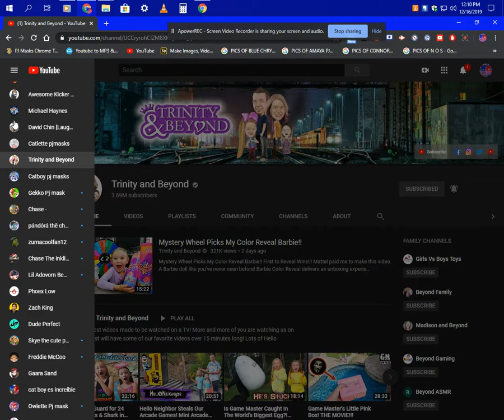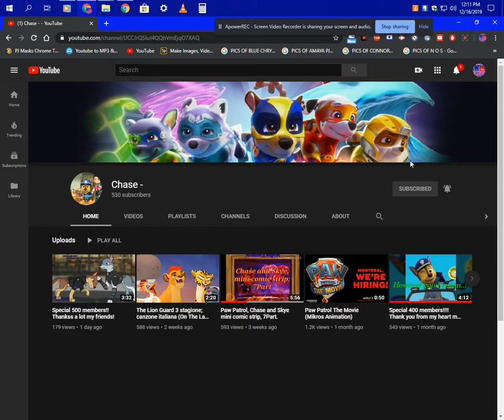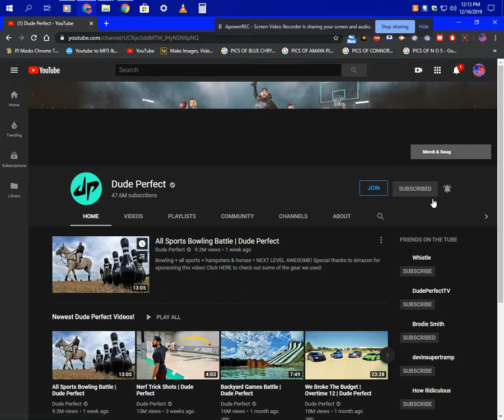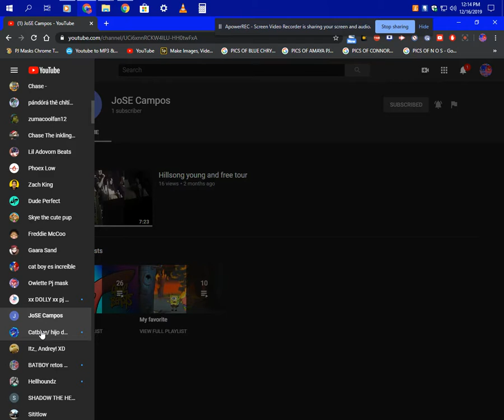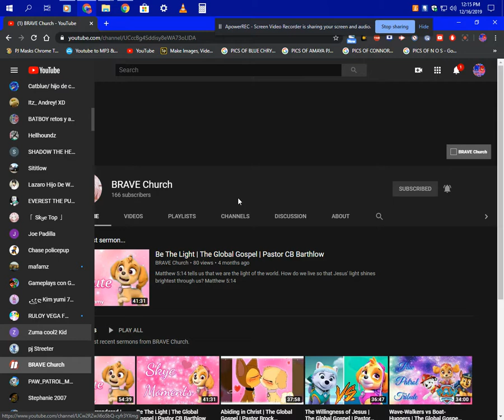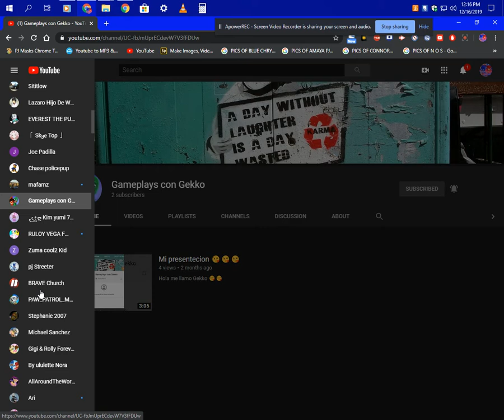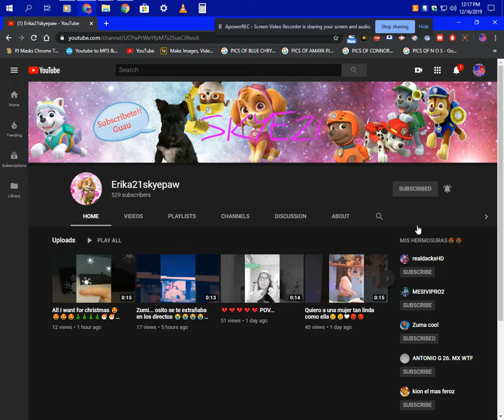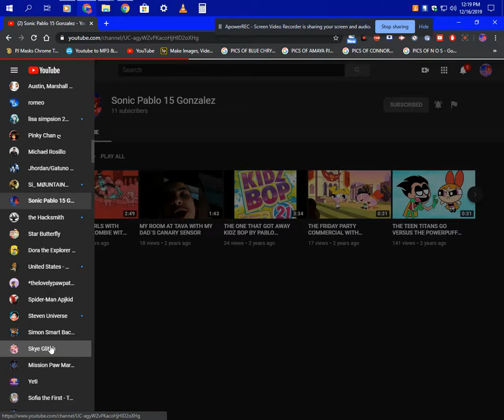SCREEN RECORDED ON THIS DAY 12/16/2019 ON MY PJ DELL COMPUTER DOING STUFF ON MY COMPUTER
ENJOY THIS VIDEO THANKS ALOT